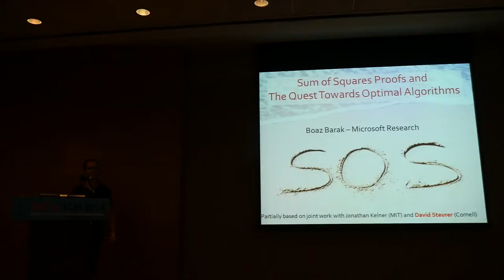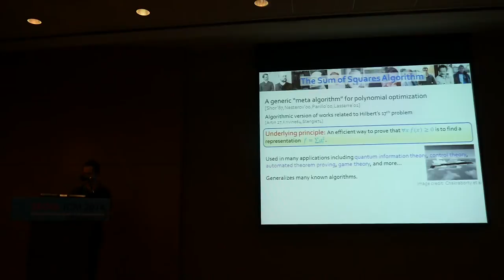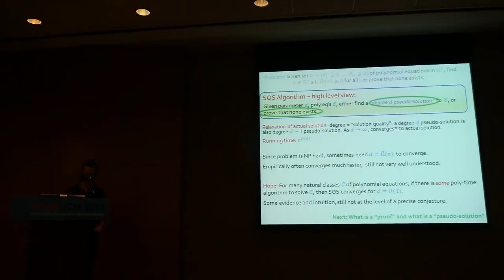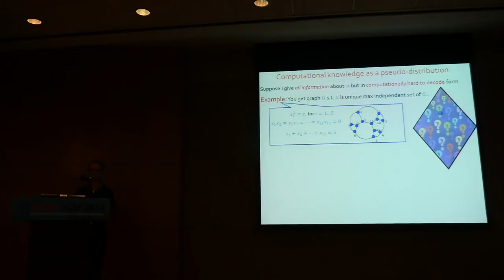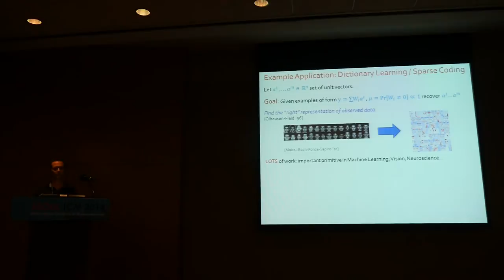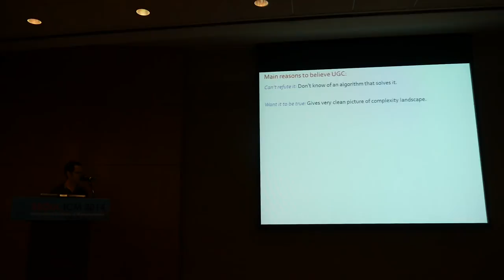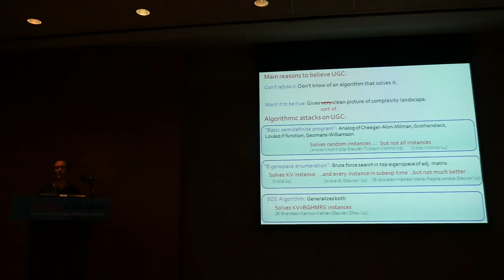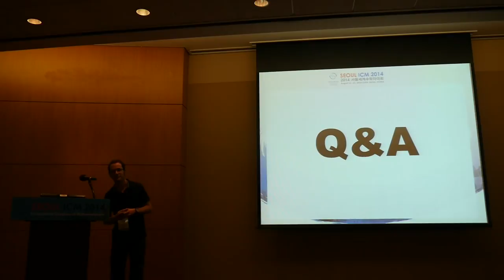ICM2014 VideoSeries IL14.1: Boaz Barak on Aug14Thu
Invited Lecture

Speaker : Boaz Barak

Title : Sum-of squares proofs and the quest toward optimal algorithms